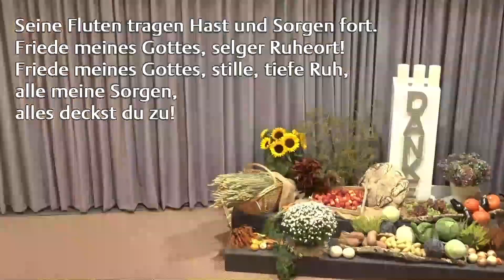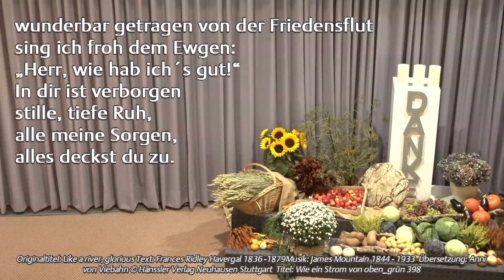05.10.2021 Reiner Wörz: Festzeiten Israels als Ruhe vor Gott Teil 1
Festzeiten Israels als Ruhe vor Gott
Teil 1
Reiner Wörz